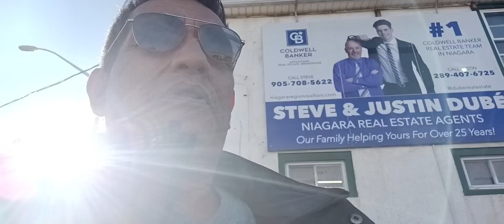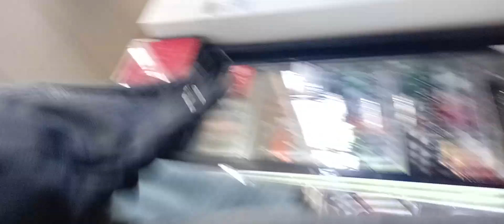Why I haven't been uploading.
Like many of you I have been glued to the news outlets and social media following the ongoing situation in the middle east. Hopefully it can be resolved quickly.